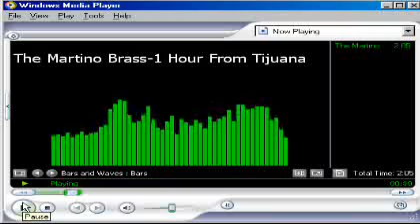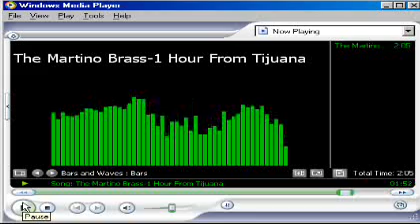The Martino Brass-One Hour From Tijuana